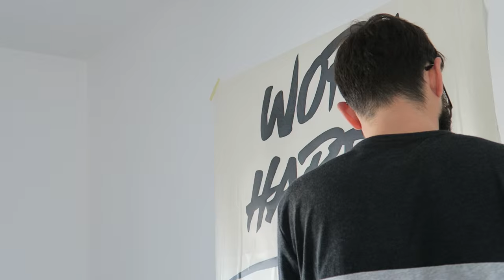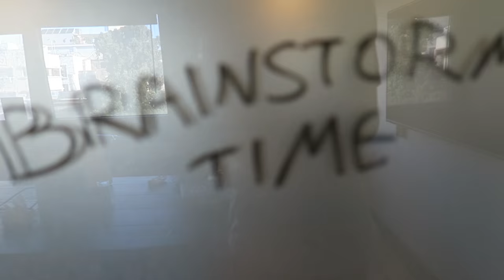Redesigning My Home Office [Vlog 017]